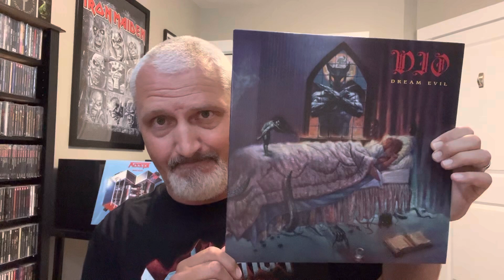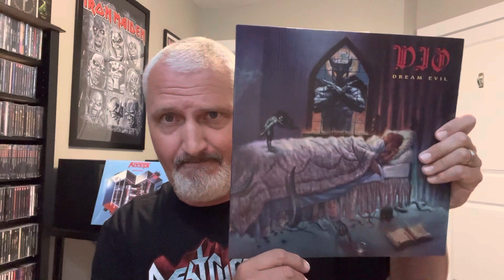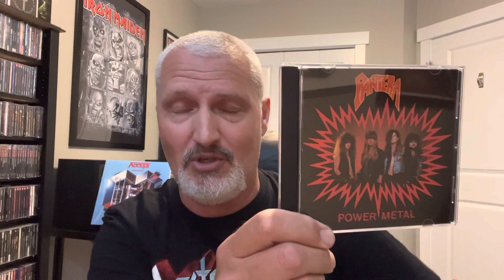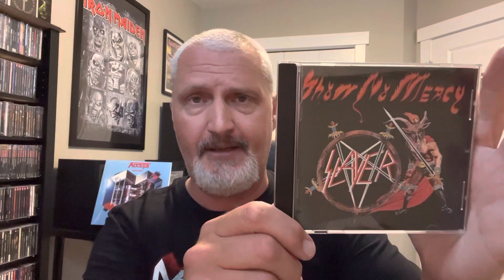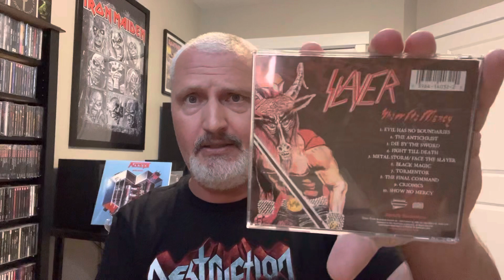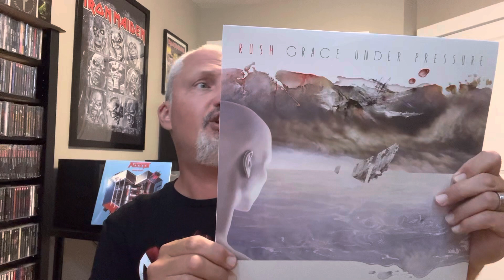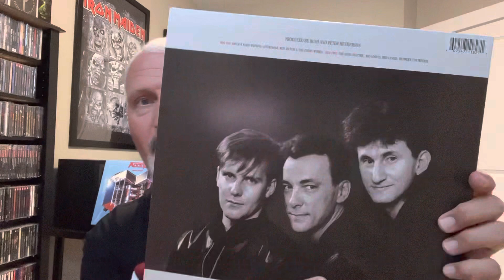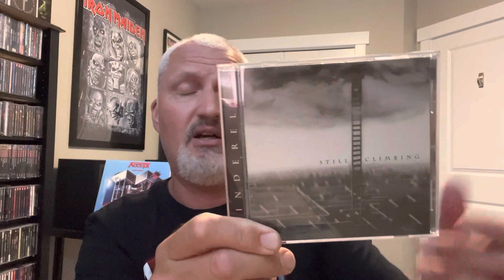SIXwith6STRINGS : episode 23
It’s time for another episode of SIXwith6STRINGS , 6 random albums from 6 random bands ! Like some of the episodes this one has a bit of a theme￼ , let me know in the comments of some of the bands that you like that  fall into this￼ cateagory !